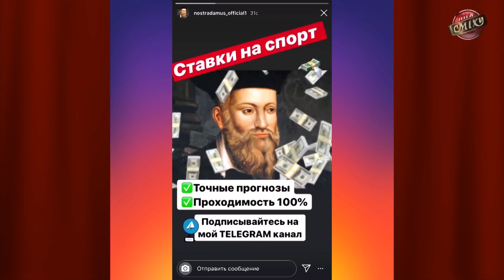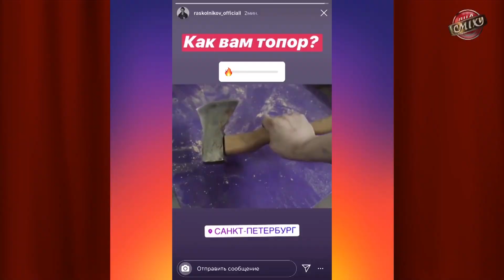Новая РЖАКА - Инстаграм Вайны, Бандеровцы и дура не умеющая считать рвут зал своим юмором!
Канал СМЕХА - развлекательный канал на YouTube где вы сможете найти самые лучшие и смешные выступления, миниатюры, сценки, номера, шутки и приколы всех проектов студии Квартал 95. Таких проектов как: Вечерний квартал, Рассмеши комика, лига СМЕХА, Вечерний Киев и многие другие. Именно на канале СМЕХА вы сможете увидеть самые смешные моменты, наиболее качественный юмор, лучшие нарезки и подборки видео которые порвали зал и зрителей. Поэтому в роликах будут представлены разные жанры юмора и стили выступлений. Крутая подача, остроумные шутки, политический стеб, пародии, вся ржачная жесть за которую вы любите черный юмор, стендап (standup), сатиру, музыкальный юмор, анекдоты, в общем все, что способно вызвать улыбку и смех, но здесь вы увидите только самые угарные, ржачные и крутые фрагменты.